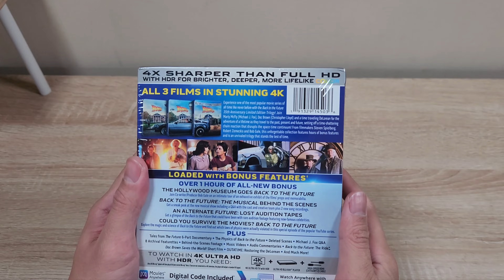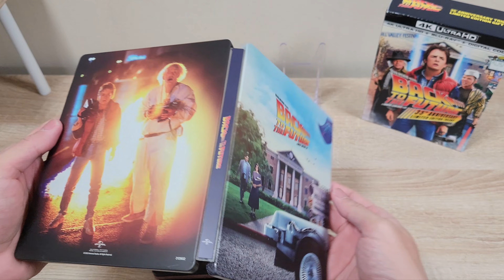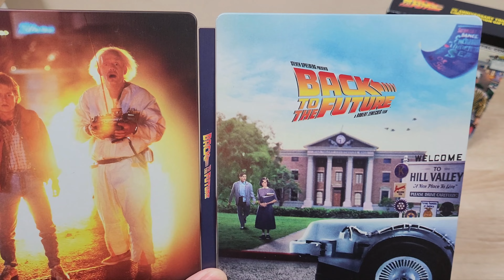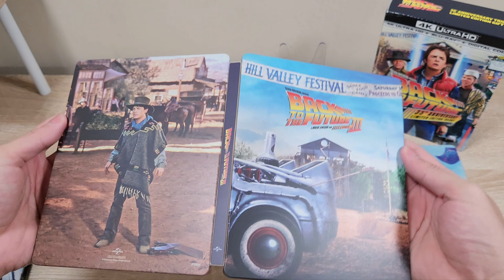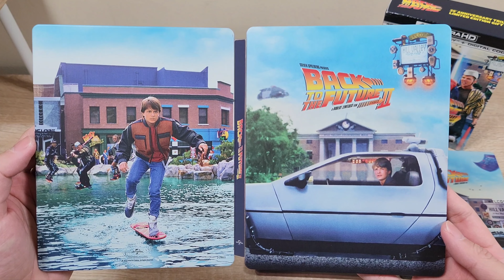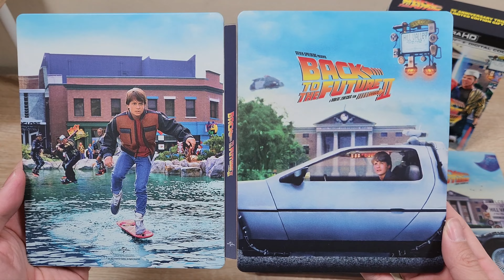Back to the Future Trilogy 4K Steelbook | Unboxing